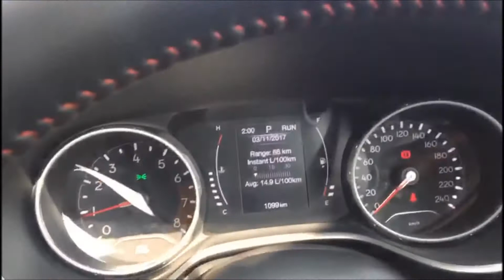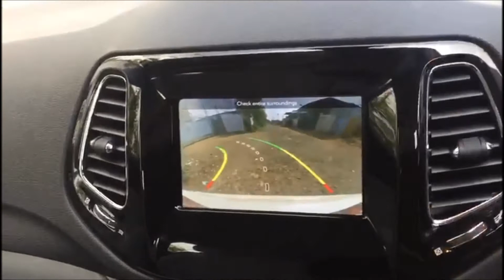Jeep Compass Automatic Variant | Interior and Exterior Walkaround !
Jeep Compass Automatic India First Look - Interior and Exterior Walkaround !! Variant

Jeep Compass India 2017
Jeep Compass India 2018
Jeep Compass 2017 India
2018 Jeep Compass 2018 India

Jeep Compass Automatic India First Look - Interior and Exterior Walkaround !!